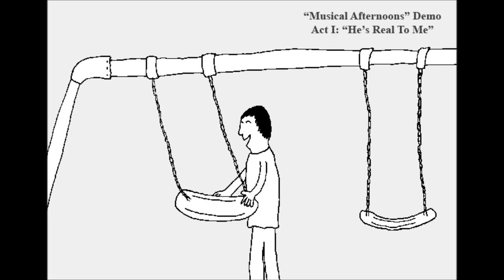He's Real To Me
(Part of the "Musical Afternoons" Demo)

Lyrics:
People,
they're staring,
they laugh and say
I'm dumb.

No one
is caring
that I'm having
such fun.

No one
can see him,
they all say
he's not there.

He says,
"Ignore them."
He tells me
to not care.

I won't
believe you.
I don't care
what you all think,
I know he's real to me.

Out on
the playground,
we're having a
great time.

Kids will
come over
and take what
I know's mine.

I try
to fight back,
Mom tells me

I guess
they never
had friends just
like I had.

You can't
affect me.

Mama,
she promises
one day
I’ll grow up.

I’m really
hoping that
it never
shows up.

From what
I’ve seen, life
only gets worse
then ends.

That’s why you
sometimes
have to make
your own friends.

I won't
believe you.